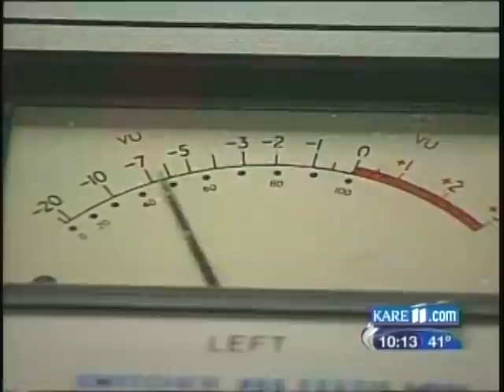(RadioTapes.com) KARE- TV - Steve Cannon Tribute - April 7, 2009 10 PM News